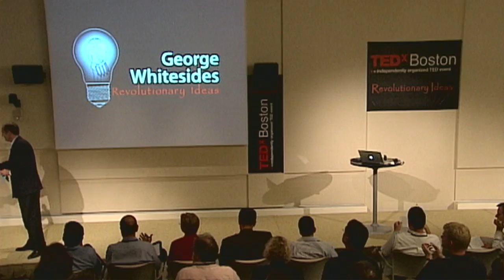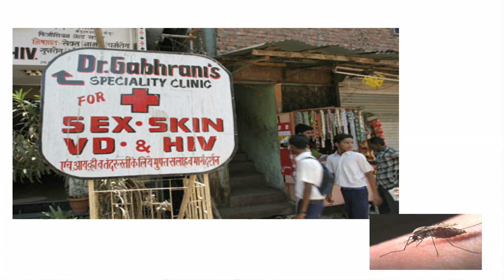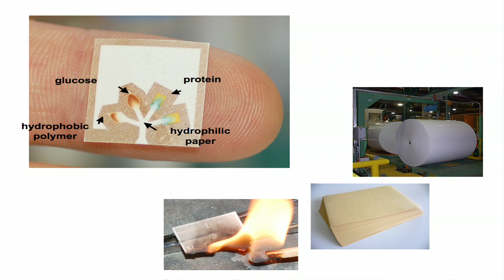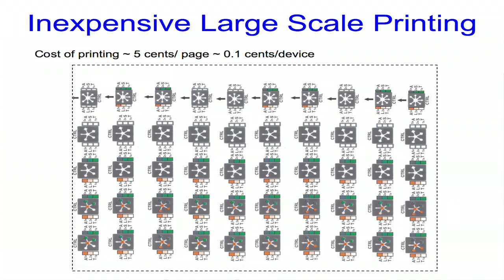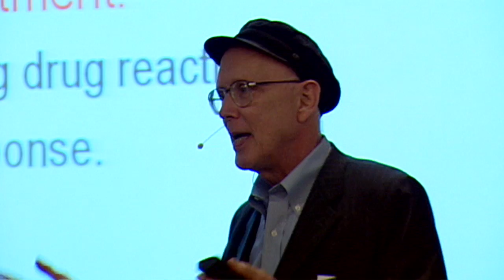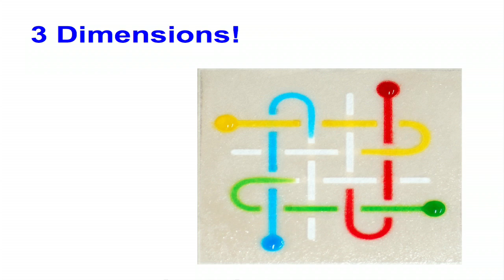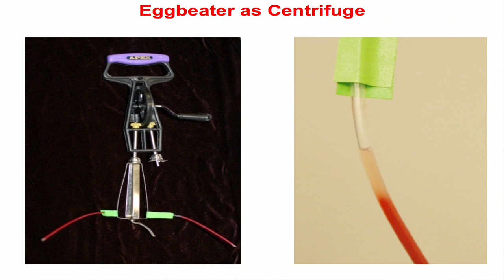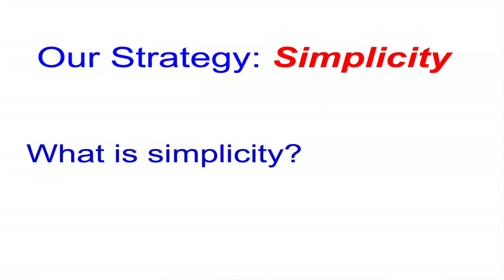Zero cost diagnostics | George Whitesides | TEDxBoston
Diagnostics for All: George Whitesides explains how the complex science of micro-fluidics combined with the simple process of ink jet printing can easily detect early signs of diseases and dramatically change the way health care is delivered to millions of underserved people around the world. Presented at the 1st TEDxBoston on July 28, 2009.